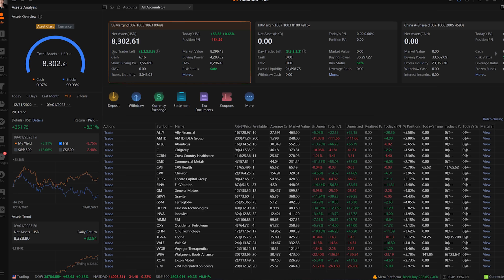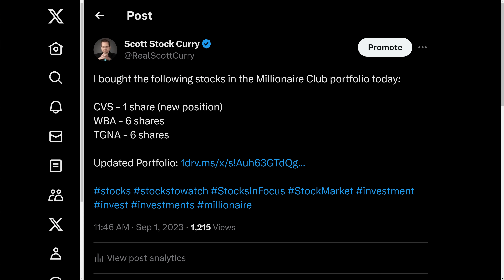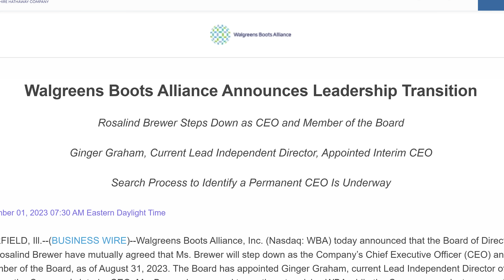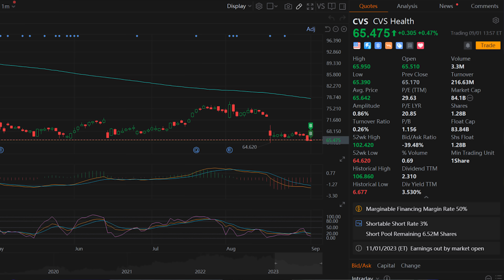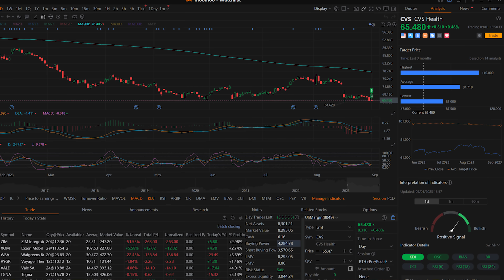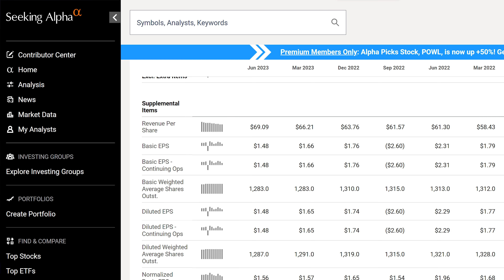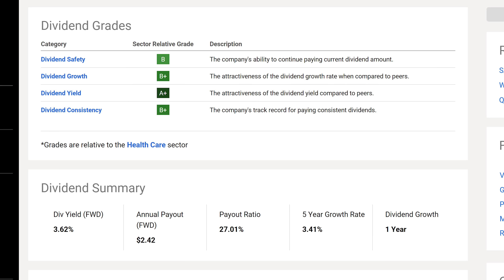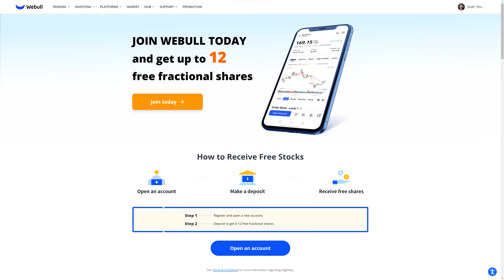Top Stocks I'm Buying Now | WBA Walgreens + 2 More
These are the top stocks I'm buying now. Walgreens Boots Alliance (WBA stock) is at the top of the list. And although artificial intelligence stocks are hot right now, the best stocks to buy aren't necessarily the best ai stocks. These may not be the best Jeremy Lefebvre stocks, but they are the top Stock Curry stocks.

✴️ Moomoo ✴️

🇺🇸 - 5 Free Stocks + $50 Cash Reward when you deposit $100
🇺🇸 - 15 Free Stocks + $50 Cash Reward when you deposit $1,000
🇺🇸 - 15 Free Stocks + $50 Cash Reward + 1 share of TSLA or GOOG when you deposit $5,000

🔹 Webull 🔹
🇺🇸 - Up to 12 free stocks when you deposit $100

Stocks Discussed in This Video:
WBA, CVS, TGNA